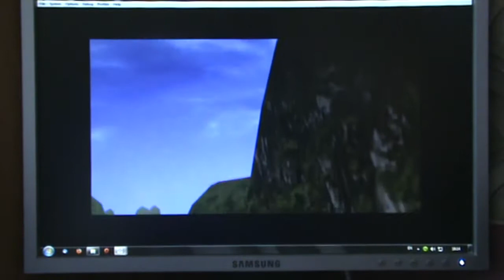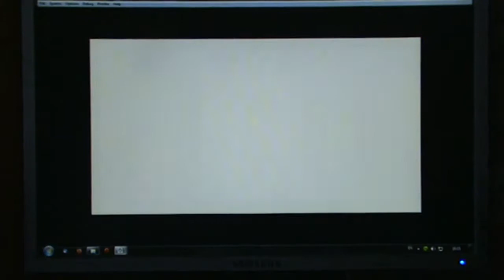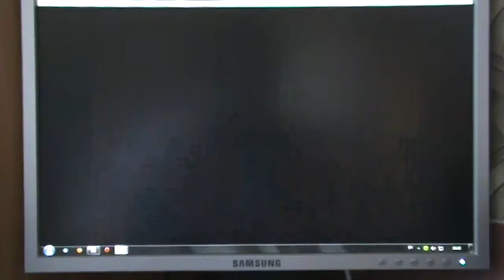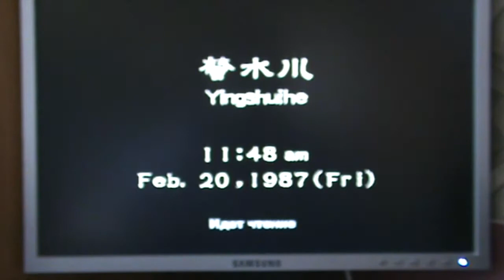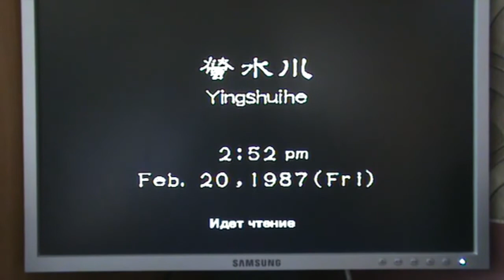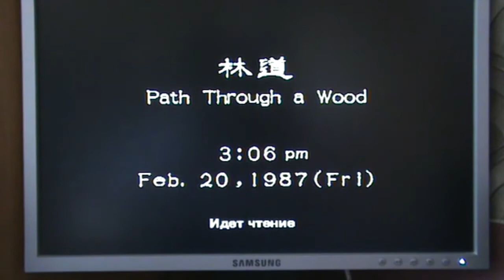Shenmue 2 Let's Play по-русски #34 - Новый друг (или подруга?)